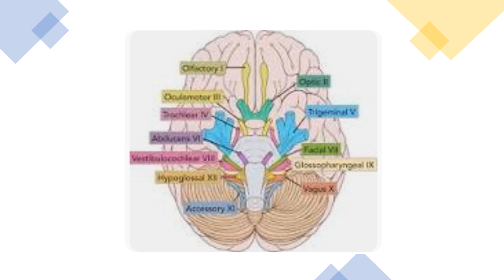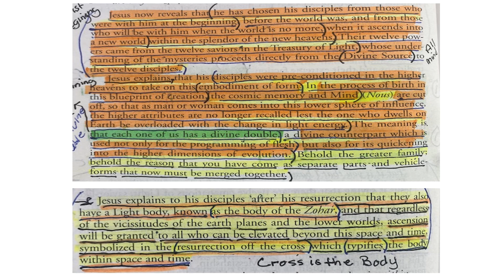DIVINE MAN OR CHRIST